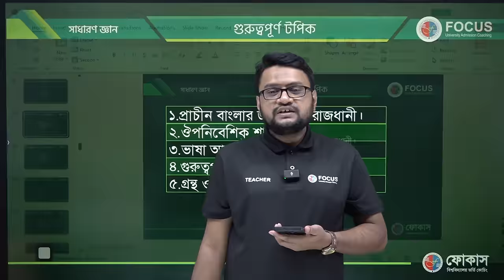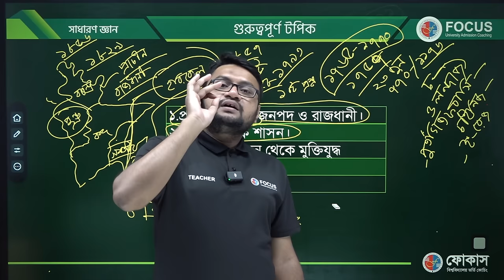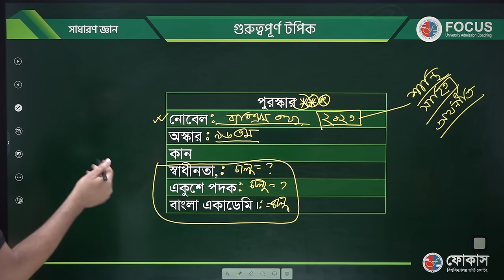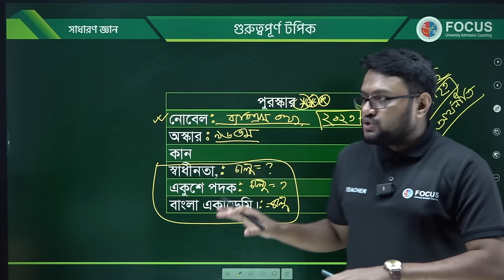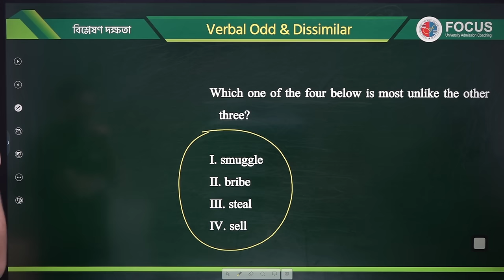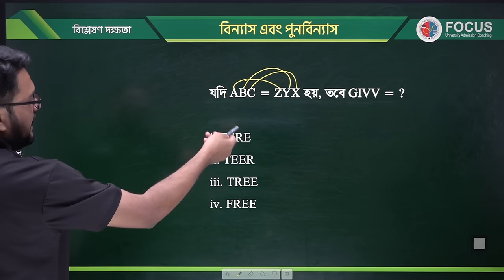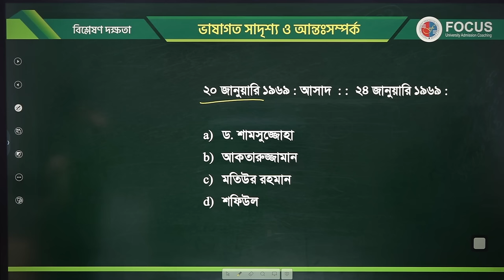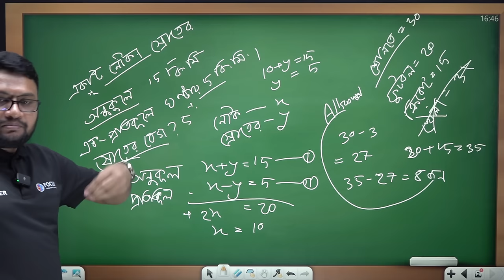CU D-Unit Special Class - GK (Question Analysis & Suggestion)